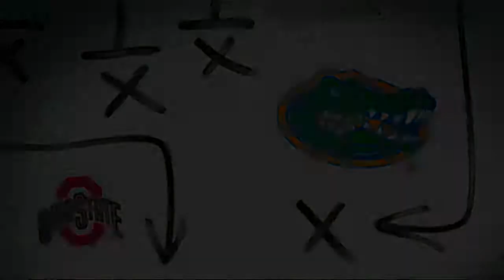Starting a Ncaa Tournament Game 1 Oklahoma VS. Eastern Michigan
This game Live 34's #1 Seed Oklahoma is against my #8 Seed Eastern  Michigan. Who will win Me and my crappy team or Live 34 with his ranked team.